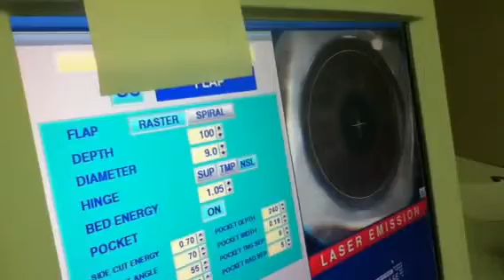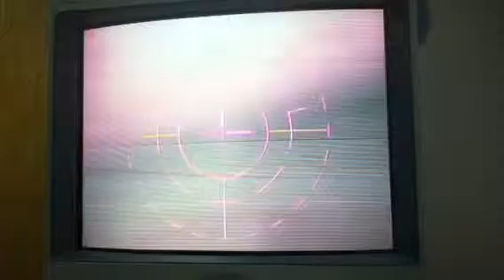Christina H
iLASIKI